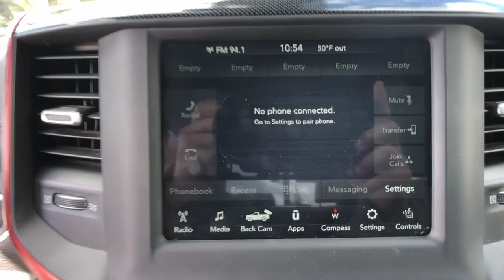2020 Ram 1500 Bakersfield, Lancaster, Santa Maria, Palmdale, Santa Barbara, CA I5248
Bright White Clearcoat Used 2020 Ram 1500 available in Bakersfield, California at Infiniti of Bakersfield.